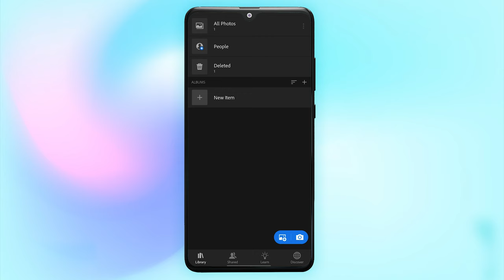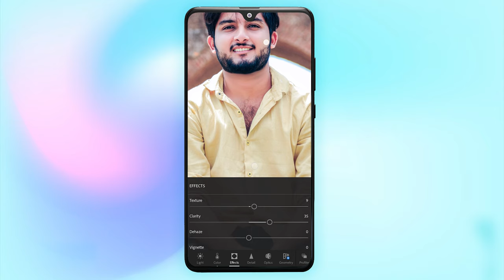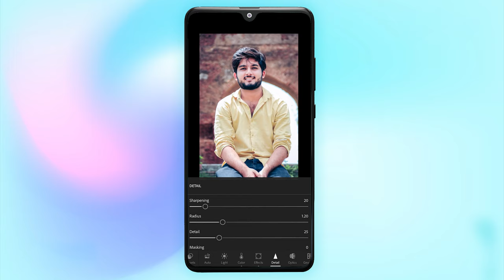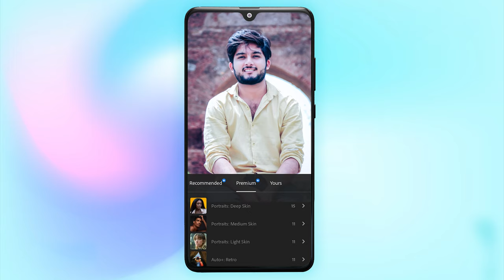Lightroom Photo Editing Tutorial || Preset Download Free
Black Moody Tone Color Grading in Photoshop Tutorial  Color Grading

Hello Guys Today, I'm Gonna show you a video to teach you how to Edit Your Photo In lightroom .

Video Highlight:-
photo editing,lightroom editing
lr photo editing,photo editing video
lr editing
lightroom presets